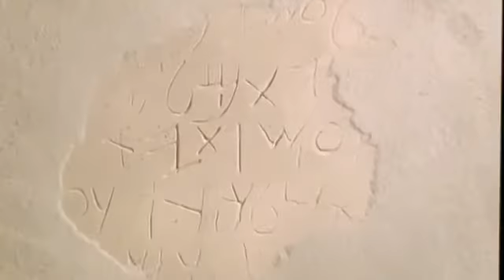JESUS Film - Tok Pisin (Papua New Guinea)